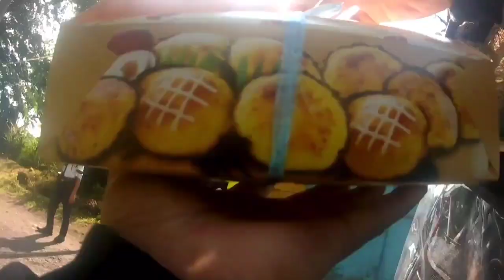kainin na naten to😋😋